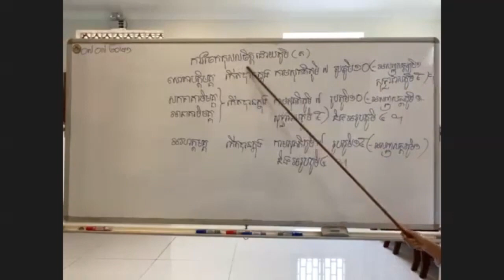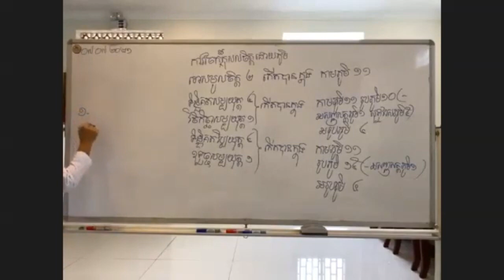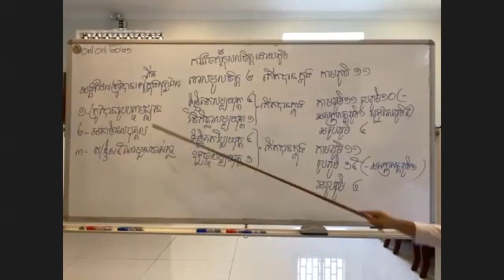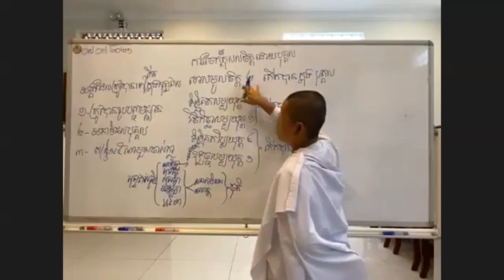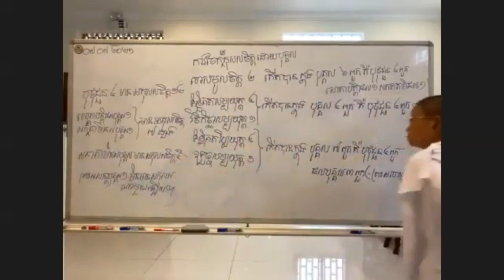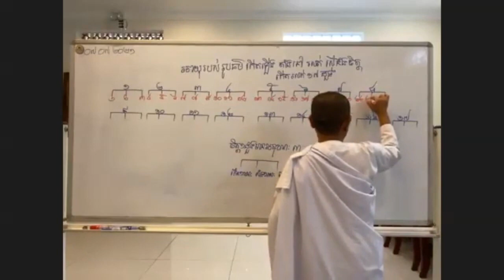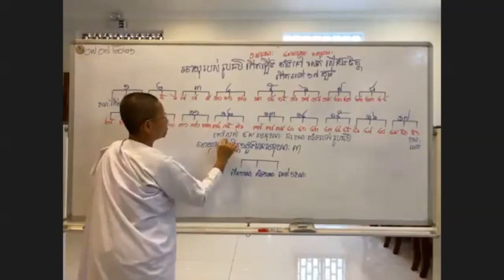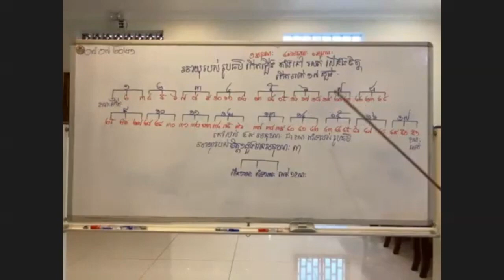#១១- បរិច្ឆេទទី៤ | ការចែកវិបាកចិត្តដោយភូមិ (ត)|​ បង្រៀនដោយអ្នកគ្រូ អុំ សុជា